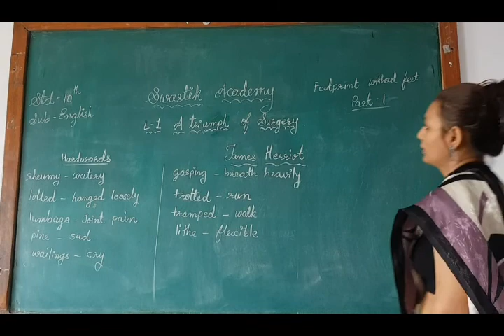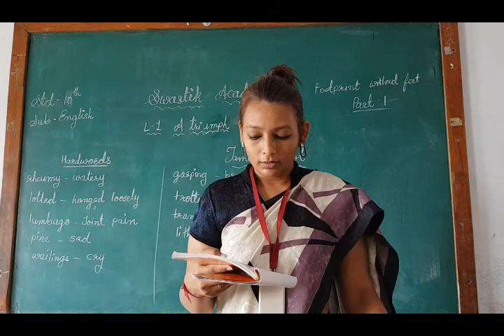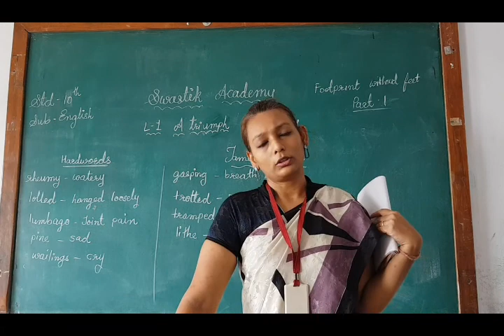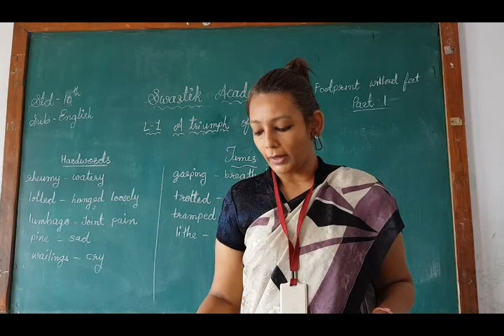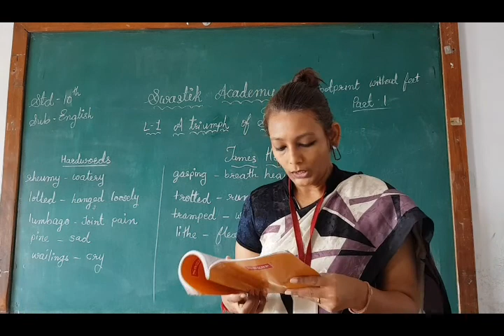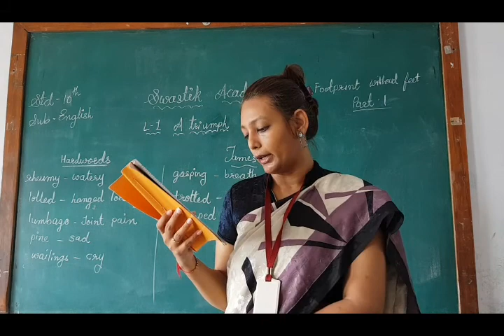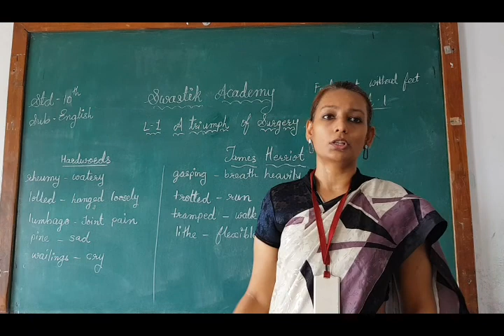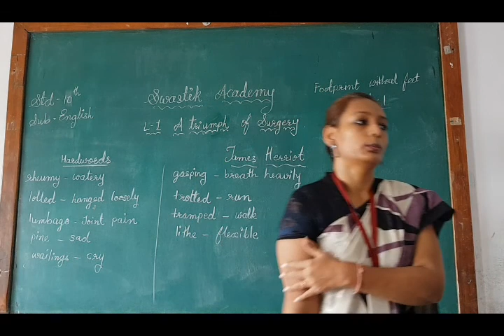STD 10 | ENGLISH | FOOTPRINTS WITHOUT FEET |Ch 1 Part 1 | Swastik Academy | English Medium